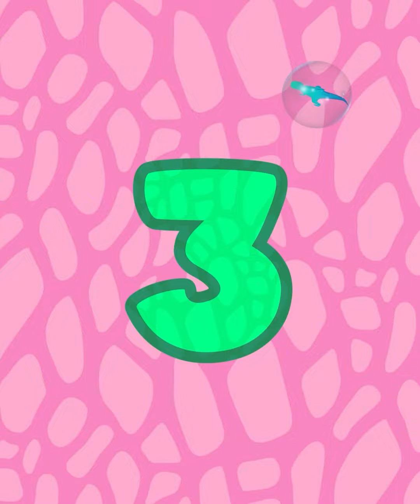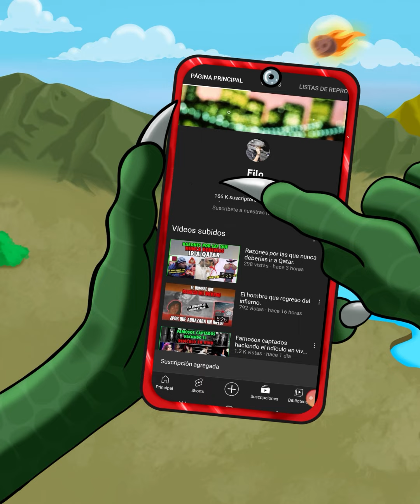A qué edad te enteraste Zendaya